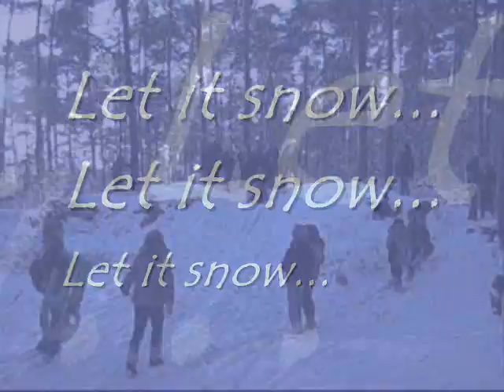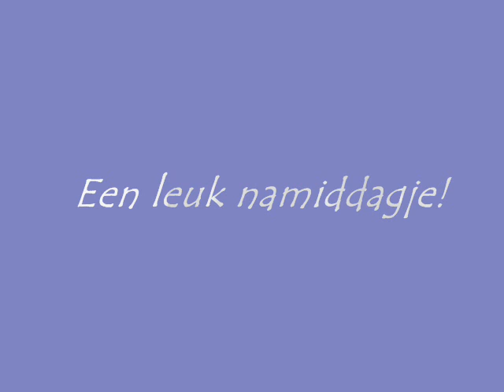Sneeuw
Ravotten in de sneeuw!